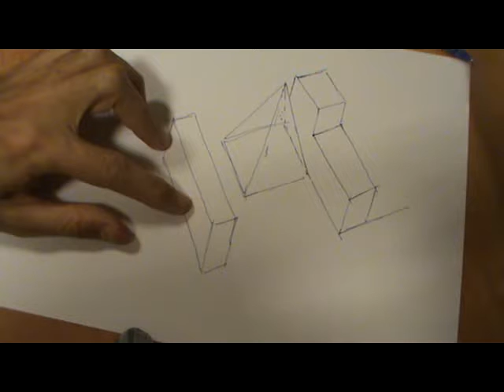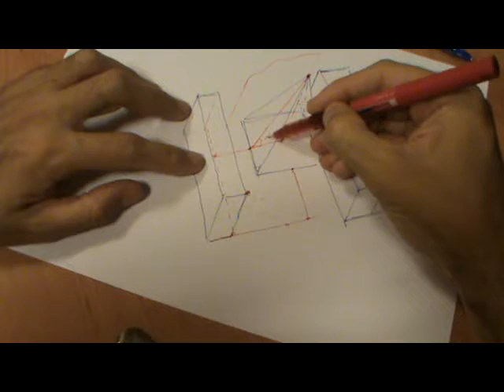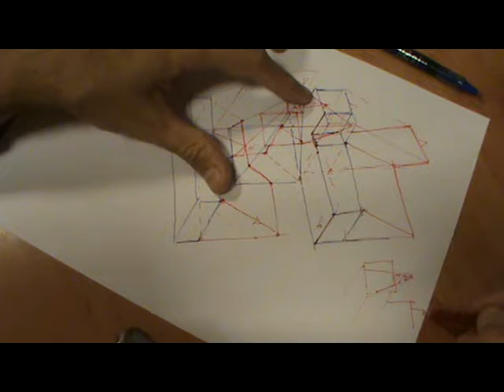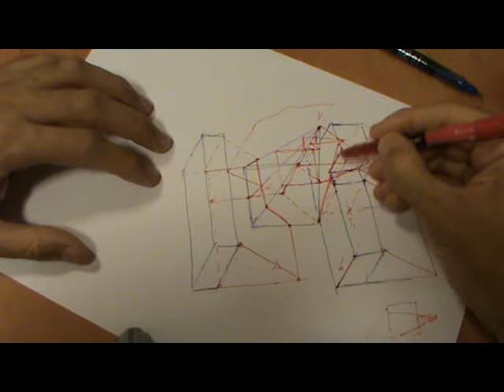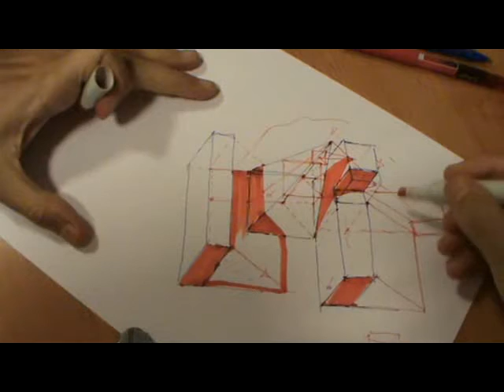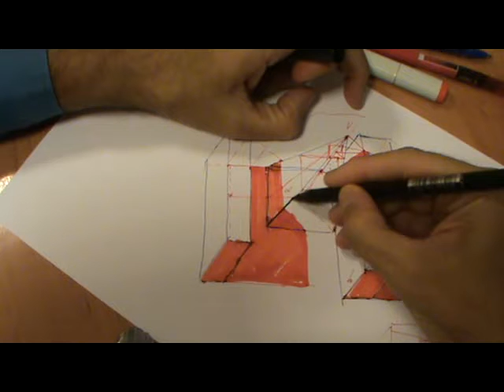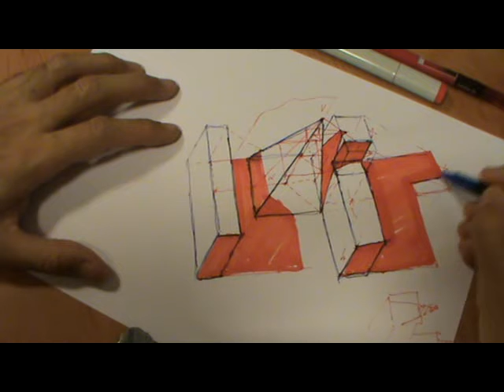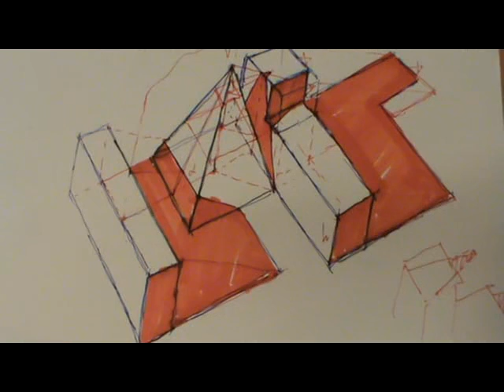Sombras de prisma sobre pirámide y de otro prisma